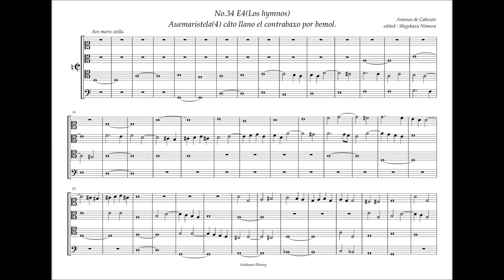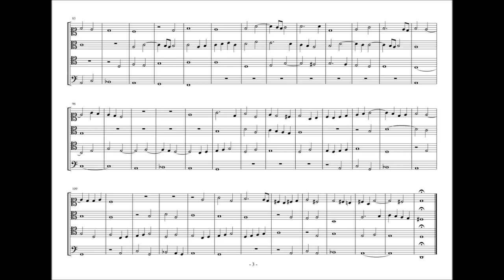Obras de Musica, 34 - E4, Aue maris stella (4) A. de Cabezón